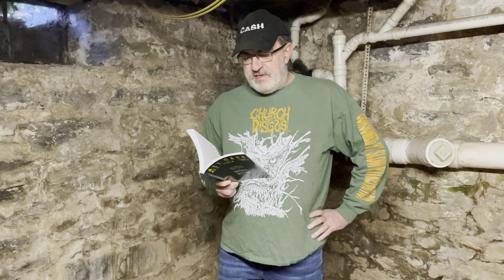Brian Keene reading "Keepsakes" (from All Dark, All The Time)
Brian Keene reads the post-apocalyptic short story "Keepsakes".